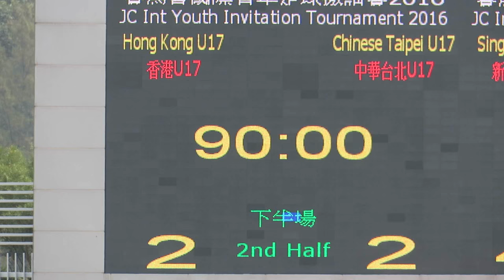香港vs中華台北(2016.3.28.賽馬會國際青年足球U17邀請賽)精華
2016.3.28.蒲崗村仿真草塲 10:00 香港(紅) 2 : 2 中華台北(白)